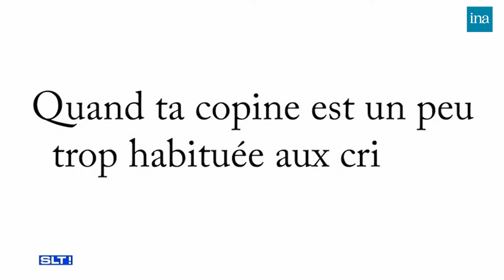Alexandre est "Epilepticman", il raconte son histoire chez Thierry Ardisson | INA Arditube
😧 "J'étais bourré d'antidépresseurs, de valium..." 😧
Salut Les Terriens ! | C8 | 28/04/2018
Thierry Ardisson reçoit Alexandre Lafont.
Il revient sur son enfance normale et sa première crise d'épilepsie. Alexandre explique que les crises se multiplient et que cela rend sa vie difficile : examens, relations, sport... Il est obligé de prendre de nombreux médicaments pour contrôler les crises.
Ensuite, Alexandre raconte son arrivée à la fac et l'augmentation du nombre de crises, une tous les deux jours.
Il décide alors d'arrêter la fac et se met à créer des vidéos pour faire de la prévention sur l'épilepsie. Il dit que cela lui sert un peu de thérapie.